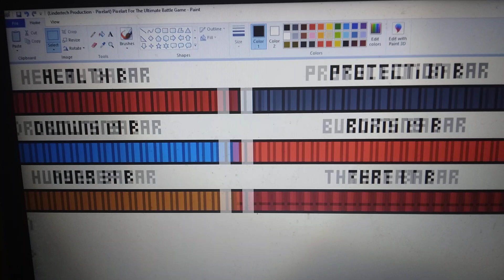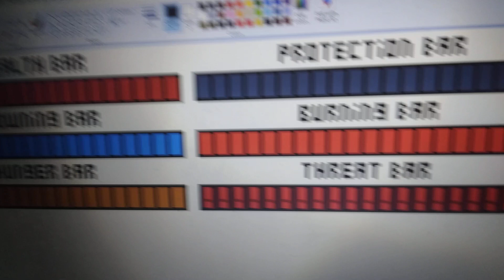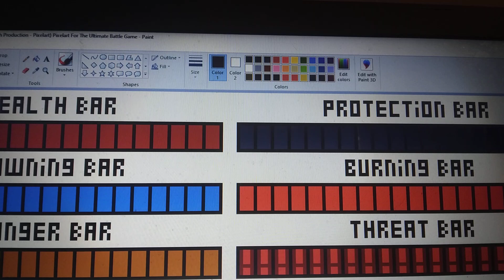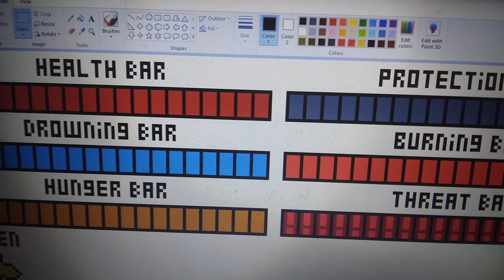Pixel art for ultimate battle game